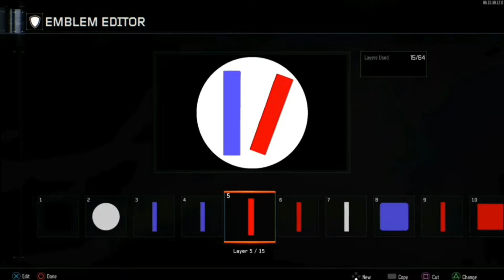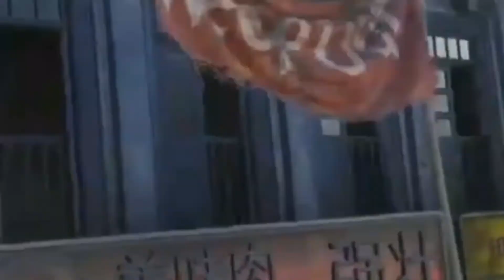FUNNY MONTAGE #5 (VOLUME WARNING)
The long awaited episode is finally here! Thank you all so much for all the support shown on my funny montages. I started working on this more than a year ago, but then something happened which made me unable to edit it, and I don't remember what it was. I guess you can say this video took a full year to make.
Special thanks to all who are helping me grow on YouTube. You guys are the best. :D